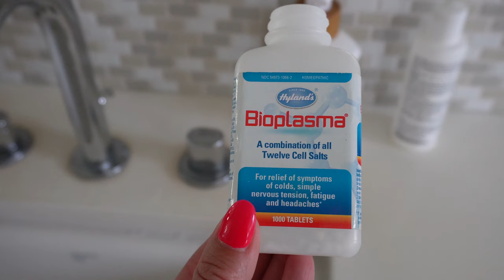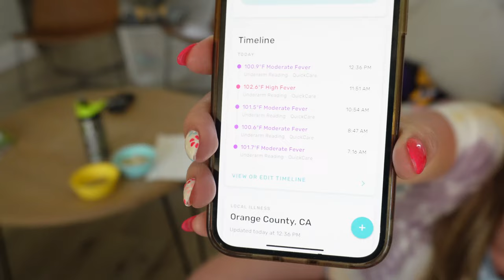LEVI IS SICK!! Ivy and Dad play FLOOR IS LAVA!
Levi is sick and has a 102 temperature! Mom is taking care of him while Dad and Ivy go to the park and have fun playing floor is lava! Levi needs to rest and eat health food to recover!

Hey everyone! Welcome to the Lively Lewis Vibes!!. Thank you so much for stopping by and showing our videos your love! We love making fun, family friendly content! Also that like button there tells us you enjoyed the video and we can make more videos like that! ​